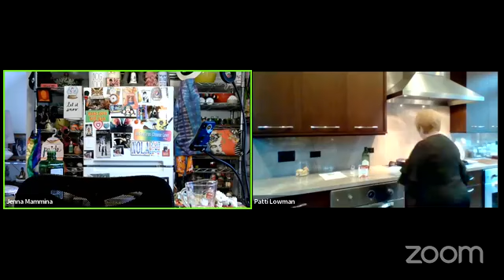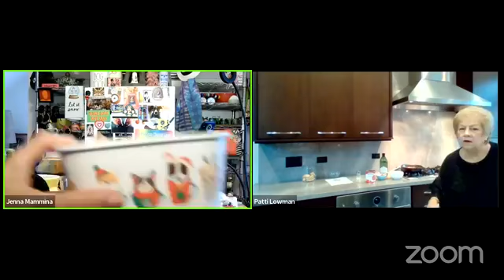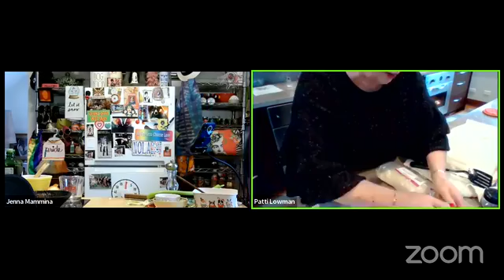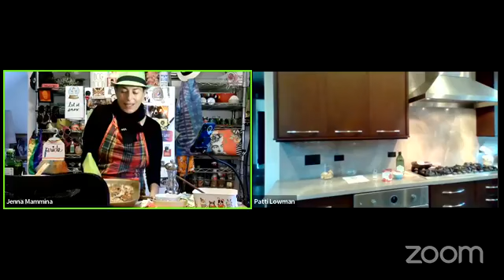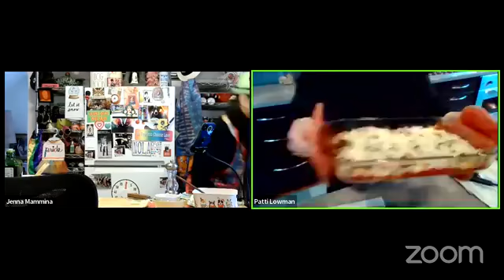12-07-21 am Tuesday - Eleven Eleven with Jenna Mammina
Jenna and Patti in the Kitchen